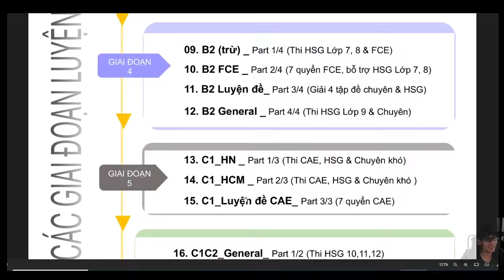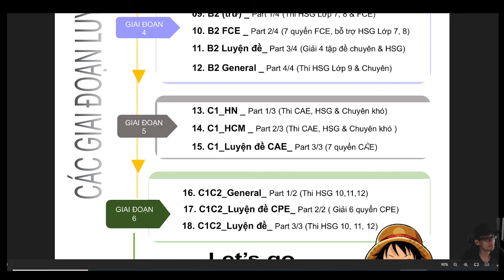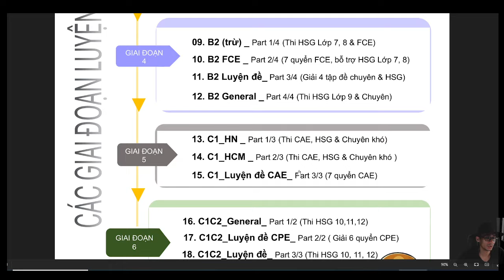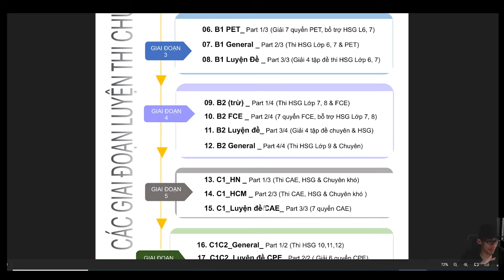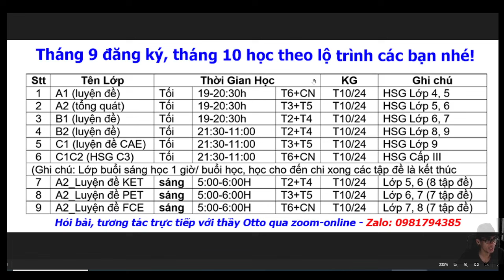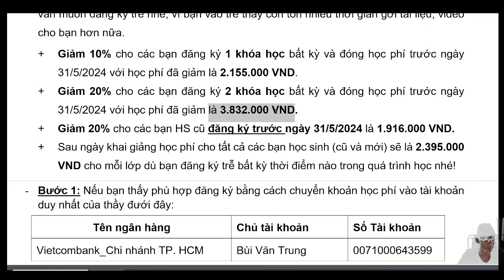GIỚI THIỆU LỚP LUYỆN ĐỀ CAE - BỔ TRỢ THI CAE, CHUYÊN ANH & HSG LỚP 9, 10, 11 & 12